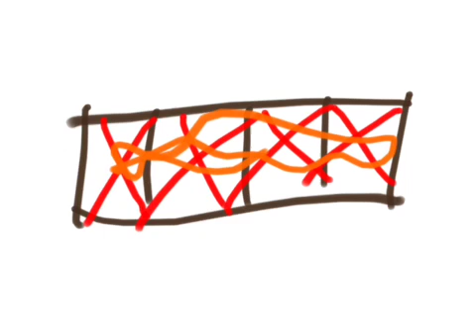Tony Doodlecast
Doodlecast